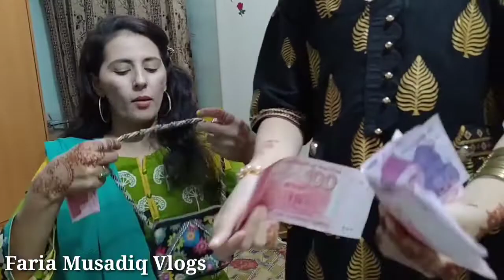Eid Mubarak ❤️ | Faria Musadiq Vlogs